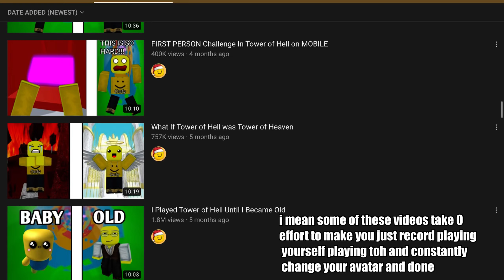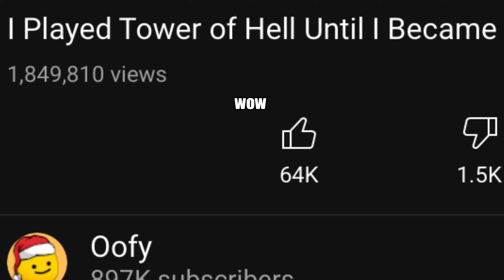(kinda a joke)why i dislike oofy (and other overrated toh yts) (read desc before disliking)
im not telling u to u hate him ok? this was a joke but not in the same time